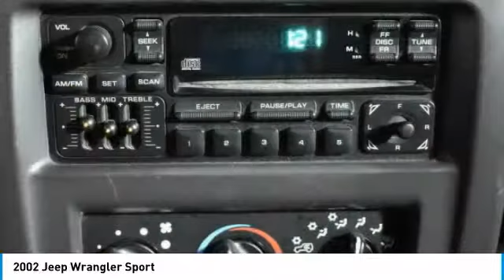2002 Jeep Wrangler Schererville, Chicago, Gary, Lansing P4206A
2002 Jeep Wrangler Sport